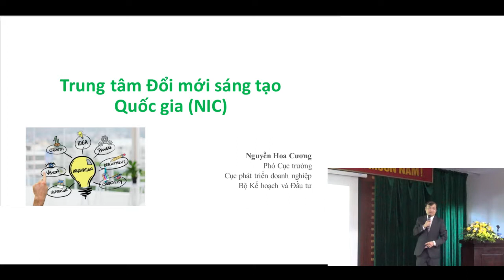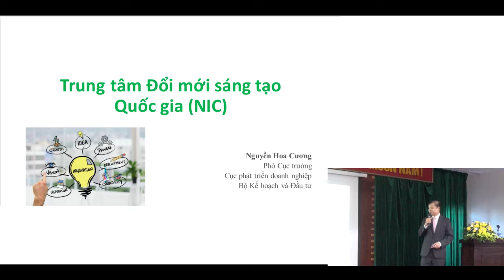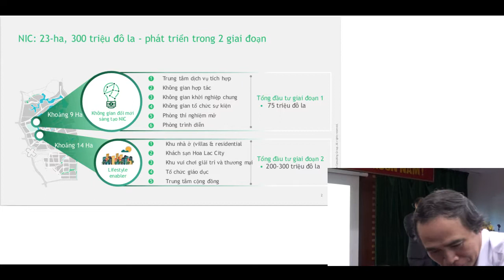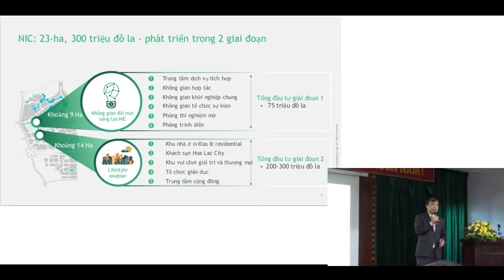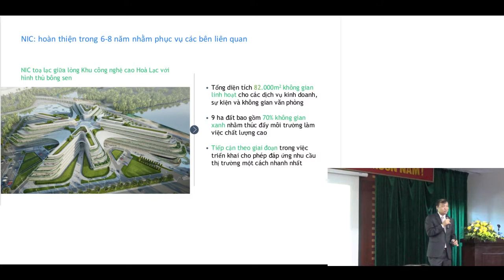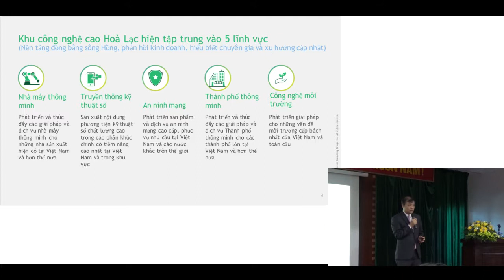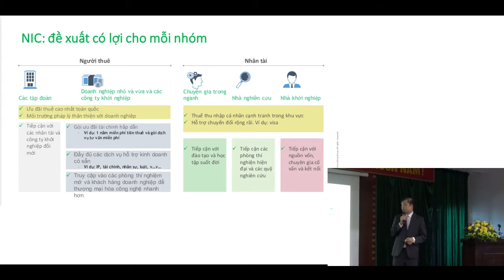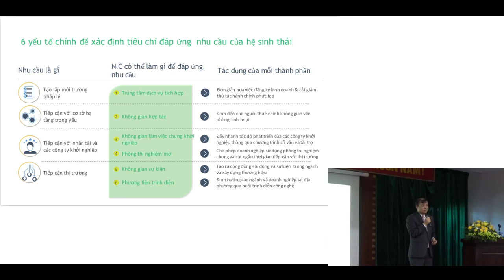Giới thiệu Trung tâm Đổi mới sáng tạo Quốc gia (NIC)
Bài tham luận của ông Nguyễn Hoa Cương, Phó cục trưởng Cục phát triển doanh nghiệp thuộc Bộ Kế hoạch và Đầu tư tại Hội thảo "Hỗ trợ khởi nghiệp sáng tạo và chính sách thúc đẩy hệ sinh thái khởi nghiệp thủ đô", ngày 29/10/2019 tại Hà Nội, do Sở Kế hoạch và Đầu tư UBND Thành phố Hà Nội tổ chức.